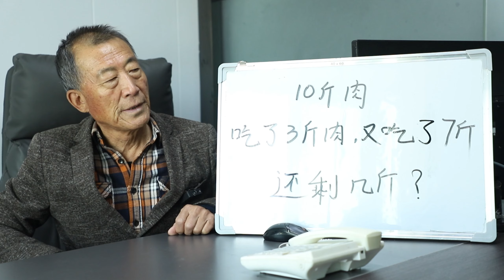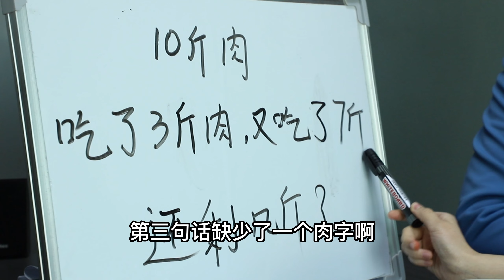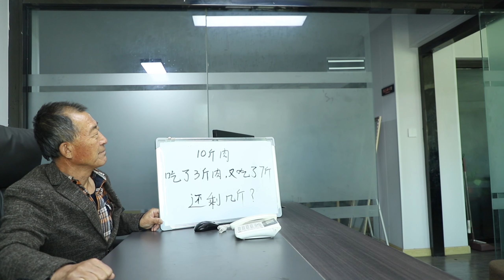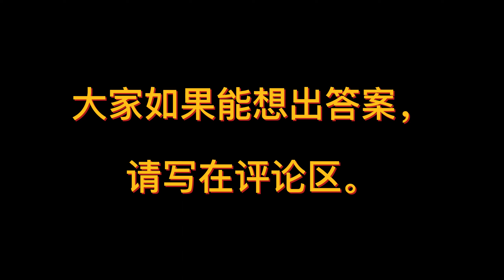10斤肉吃了3斤又吃了7斤还剩下几斤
搞笑视频 美女合集 李懿美 请注意，本视频符合平台的使用要求，没有任何违规行为。